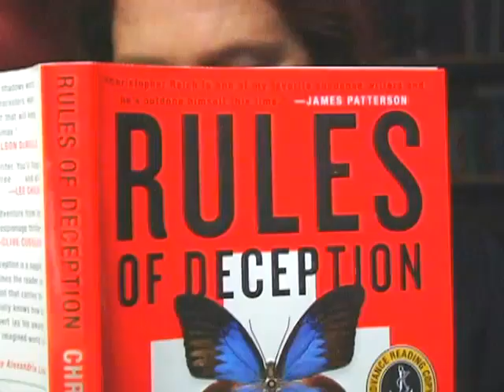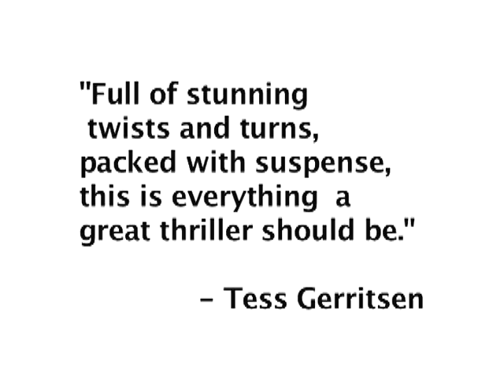Christopher Reich: Rules of Deception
Dr. Jonathan Ransom, world-class mountaineer and surgeon for Doctors Without Borders, is climbing in the Swiss Alps with his beautiful wife, Emma, when a blizzard sets in. In their bid to escape the storm, Emma is killed when she falls into a hidden crevasse. Twenty-four hours later, Jonathan receives an envelope addressed to his wife containing two baggage-claim tickets. Puzzled, he journeys to a remote railway station only to find himself in a life-and-death struggle for his wife's possessions. In the aftermath of the assault, he discovers that his attackers—one dead, the other mortally wounded—were, in fact, Swiss police officers. More frightening still is evidence of an extraordinary act of betrayal that leaves Jonathan stunned. Suddenly the subject of an international manhunt and the target of a master assassin, Jonathan is forced on the run. His only chance at survival lies in uncovering the devastating truth behind the secret his wife kept from him and in stopping the terrifying conspiracy that threatens to bring the world to the brink of annihilation. Step by step, he is drawn deeper into a world of spies, high-tech weaponry, and global terrorism—a world where no one is whom they appear to be and where the end always justifies the means.